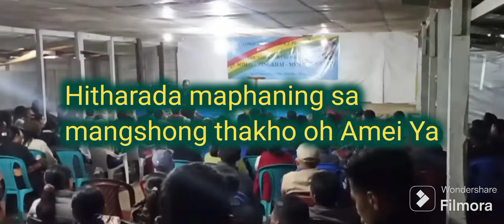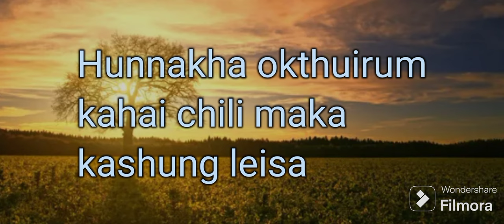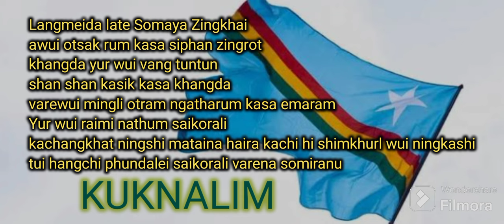Tangkhul lyrics video song ZATHAIRA Dedicated to Brigadier Late Somaya Zingkhai MSM NAGA ARMY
ZATHAIRA
VOCAL, TUNE, LYRICS: AS WEAPON
RECORDED:YOYO STUDIO
PRODUCED: Loyalty Zingkhai wife of Brigadier Late Somaya Zingkhai and family